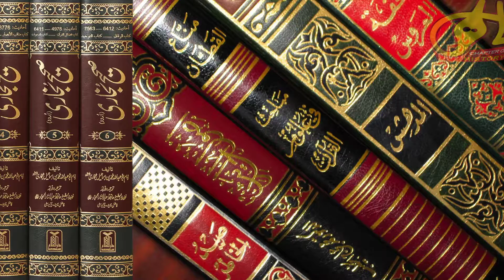Barmoda triangle and Dajjal | Mystery of Bermuda triangle | Chapter of Hisotory